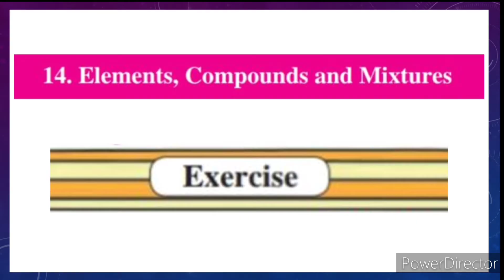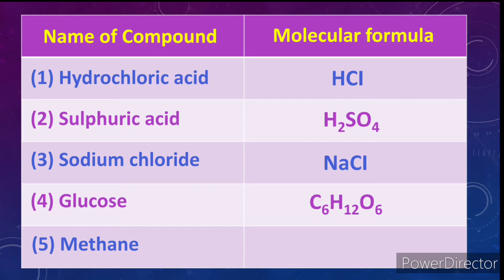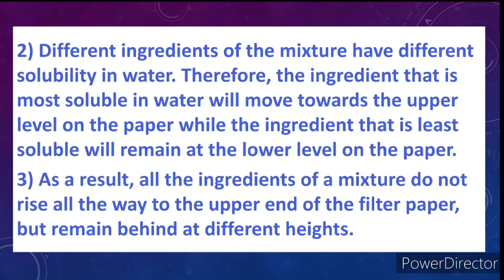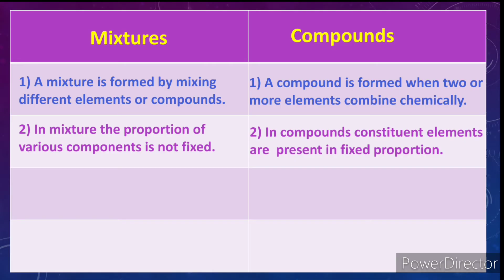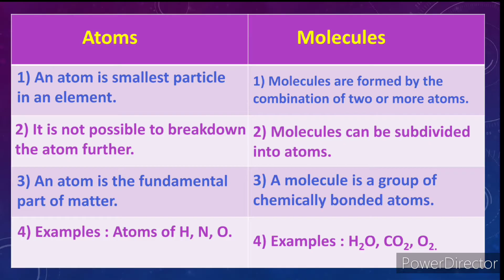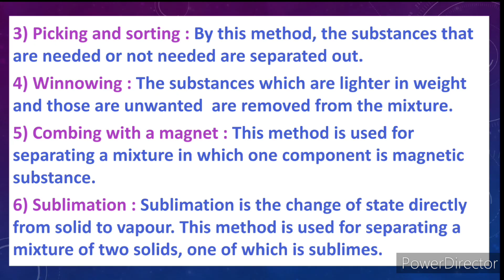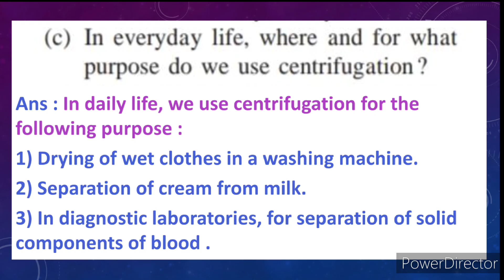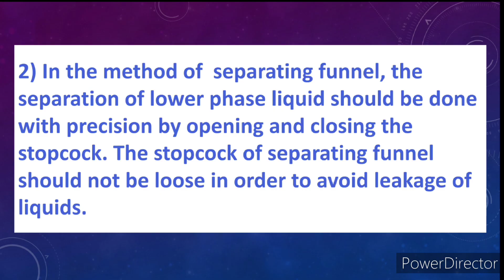elements compounds and mixtures exercise | std 7th science chapter 14 question answer | class 7th